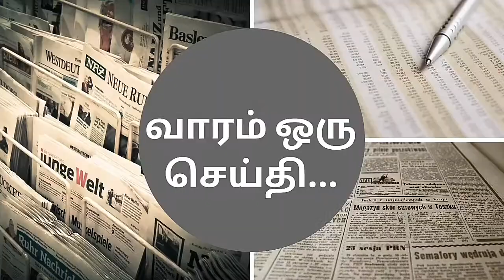India's first ladies/இந்தியாவின் முதன்மை பெண்கள்.